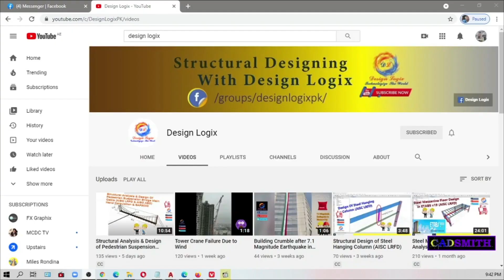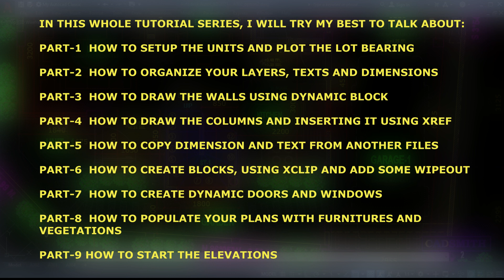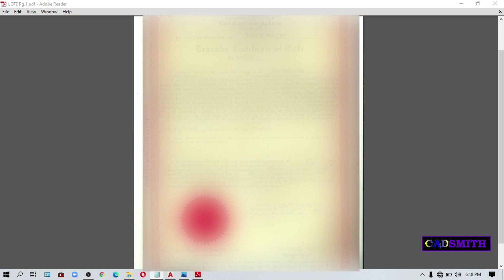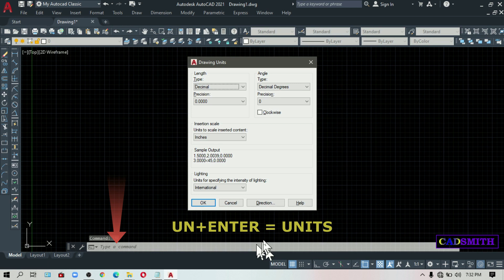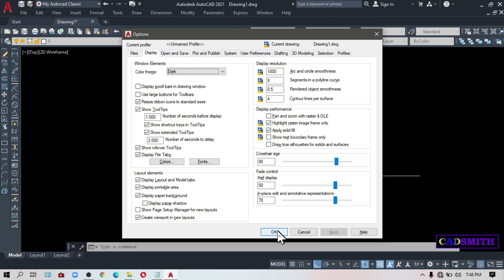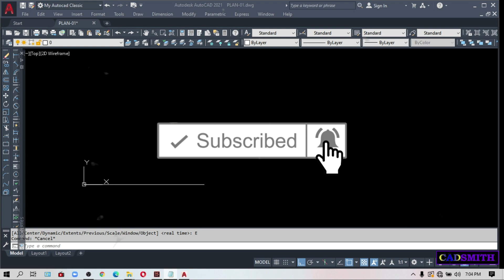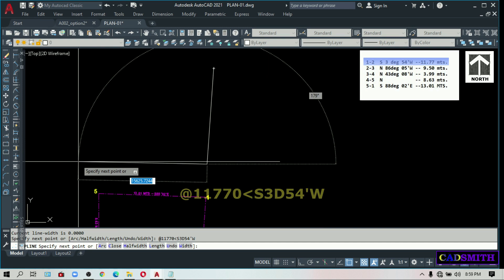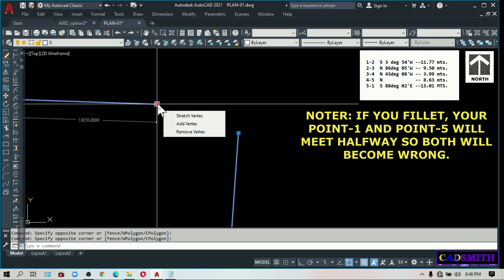Autocad 2021 for Beginners HOUSE PROJECT PART-1-Start from Scratch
Welcome to my AutoCAD 2020 to 2021 Tutorials for Begginers.  Here I'm gonna teach your the basic and advance operations and AutoCAD Commands and shortcuts and most importantly, I will do my best to teach you on how to be savvy in doing all these commands and make your autocad drawings so easy and presentable as well.
Share and my videos so many will enjoy and learn our tested method.  thanks very much!  Comments are also welcome.  Stay positive!  Stay at home and stay healthy everyone.
Jim Allid Pacaña

0:00  -  CADSMITH INTRO
0:18  -  SHOUTOUT TO DESIGN LOGIX / ARKITEK FER / MCDCTV
0:45  -  PROJECT INTRODUCED
1:46  -  HALF ARCS
2:24  -  PREVIEW OF THE ENTIRE PROJECT SERIES
3:00  -  5TH PLACE - "GET THE COORDINATES"
4:30  -  4TH PLACE - "SETUP YOUR WORKSPACE"
5:16  -  3RD PLACE - "SETUP YOUR UNITS"
7:00  -  2ND PLACE - "CUSTOMIZE YOUR AUTOCAD"
8:15  -  1ST PLACE - "PLOTTING THE LOT BEARING / PLOT LIMIT"
9:48  -  PLOTTING INPUT FORMAT
12:18 - THANKS FOR WATCHING / OUTRO

- HOUSE PROJECT PART 2 - LAYERING
- 5 THINGS TO DO BEFORE YOU START AN AUTOCAD DRWG.
- HOW TO CREATE AUTOCAD CLASSIC